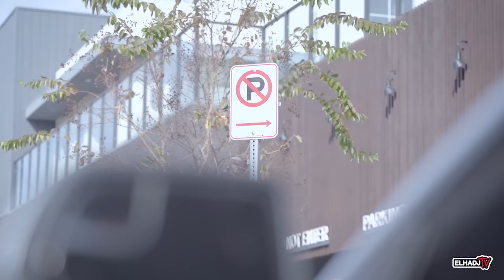"WHO IS THIS"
LETS GET THIS VIDEO TO 10K LIKES!!!

Created By:  @ElhadjTv